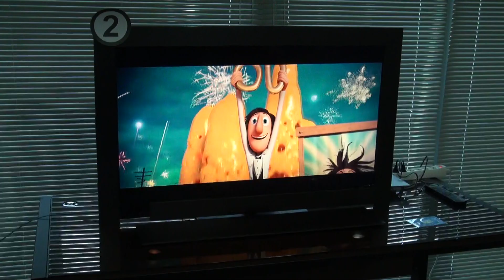SMART TV 3D SONY 스마트티비 3D 소니 2part